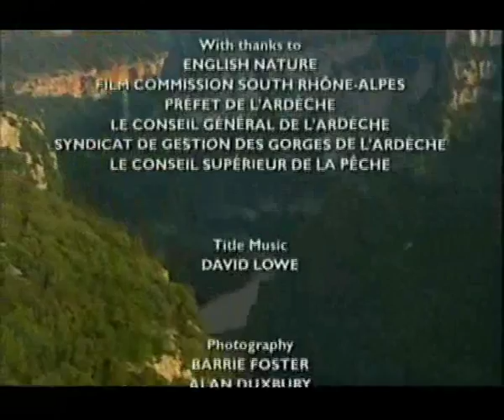Wetlands Ray Mears Wild Food E3 part 6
Wetlands: Ray Mears Wild Food
Episode 3
Part 6
Ray and Professor Gordon Hillman, an expert in the use of plants through the ages, look at the marshes and waterways which our ancestors used for travelling and as an abundant source of food. Along the way, Ray explains how to take the sting out of nettles and how to use water lily seeds as a source of carbohydrate. He then travels to the spectacular Ardeche Gorge in France where he gains special permission to take to his canoe and demonstrate spear fishing